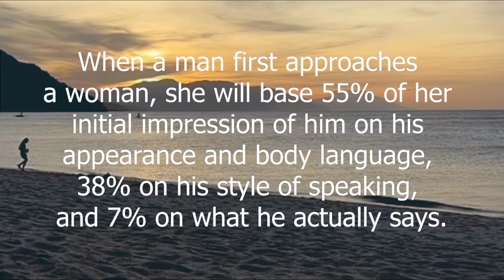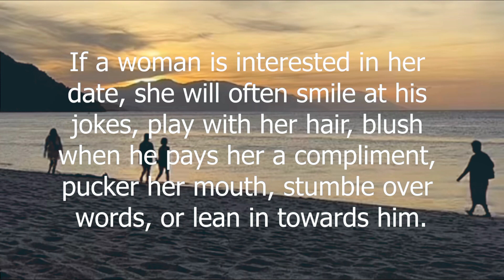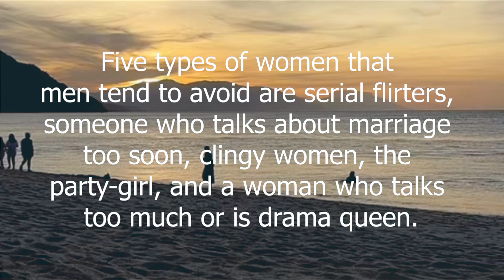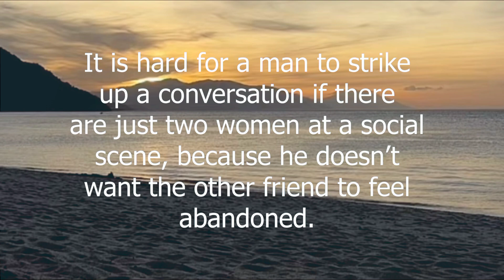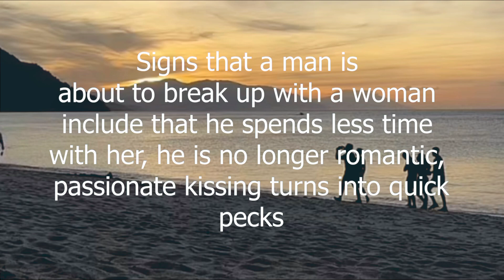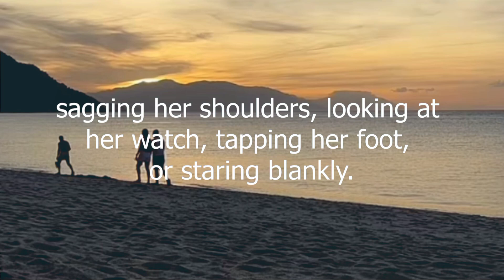when a man offers you his palm faces up, it means ..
Amazing Psychological Facts About Human Behavior, Amazing Psychological Facts About Human Behavior